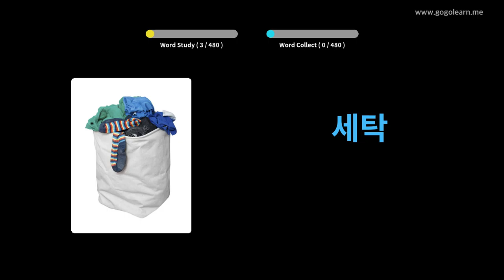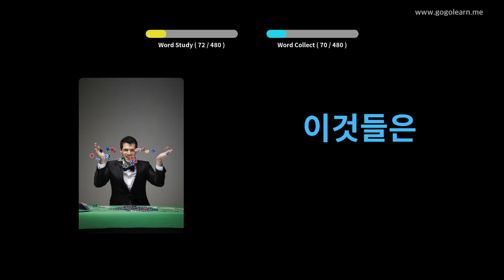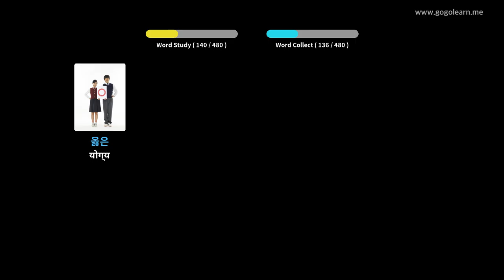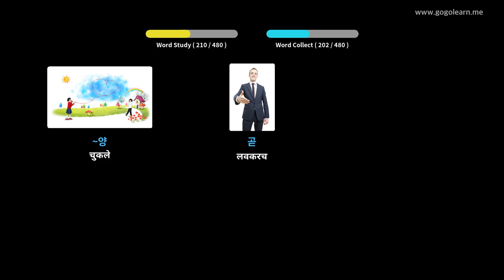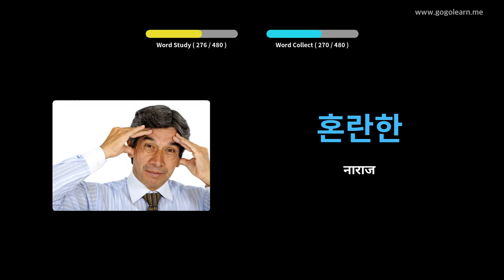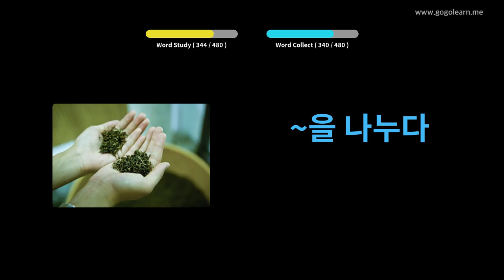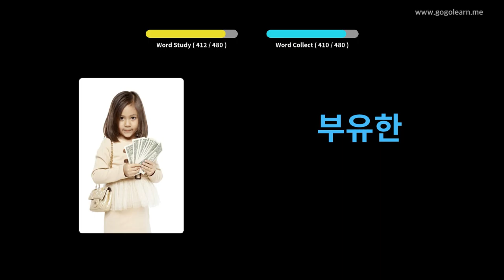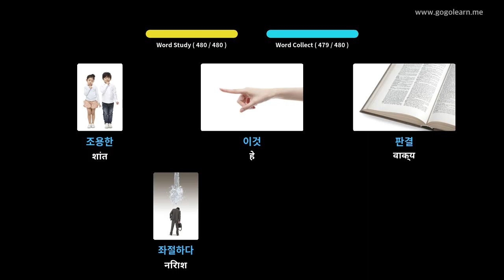कोरियन शब्दसंग्रह प्राथमिक शाळा | Golearn